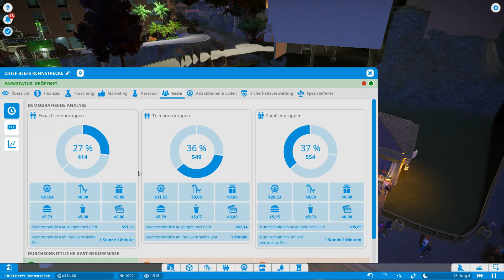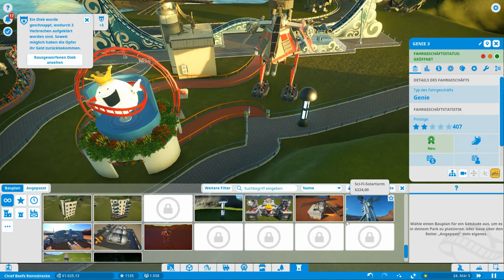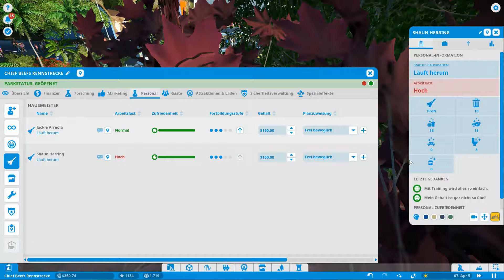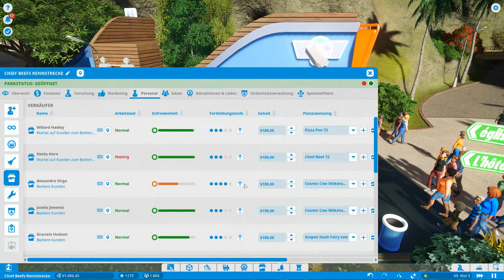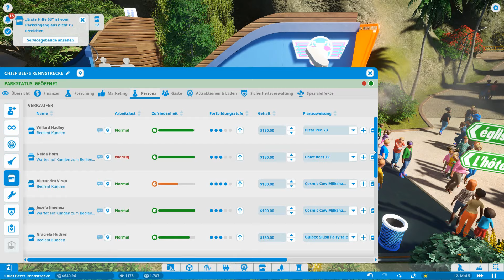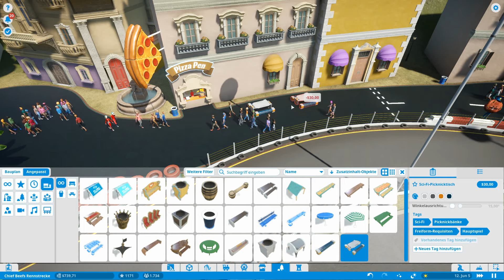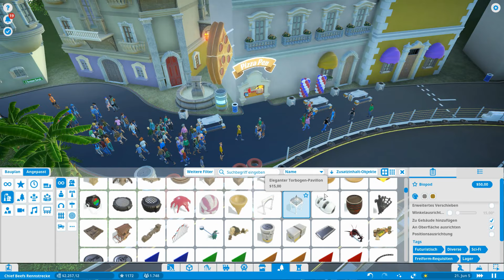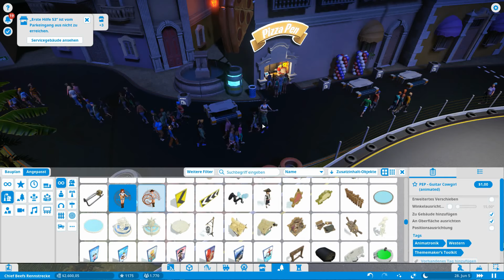Chief Beefs Geld Probleme Lets Play Planet Coaster #22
Planet Coaster ist ein Aufbaustrategie-Spiel des britischen Spieleentwicklers Frontier Developments, in dem ein Vergnügungspark gebaut und verwaltet werden kann. Es wurde am 17. November 2016 weltweit für Windows veröffentlicht.

Wir Spielen die Kampagne. Und erfreuen uns an dem tollen Designe der Aufgaben.